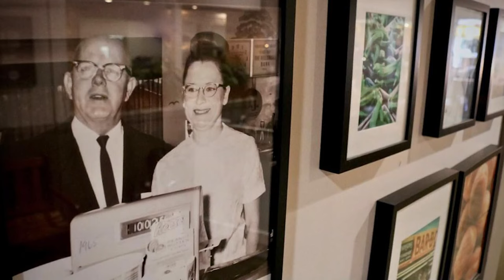Community Connection: Meet the matriarch behind an iconic Plant City breakfast spot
10 Tampa Bay anchor Caitlin Lockerbie catches up with Evelyn Johnson, whose love story birthed a popular breakfast spot known for its Southern Hospitality.